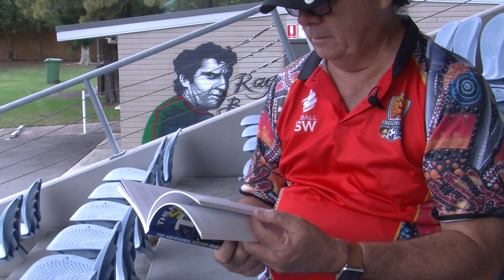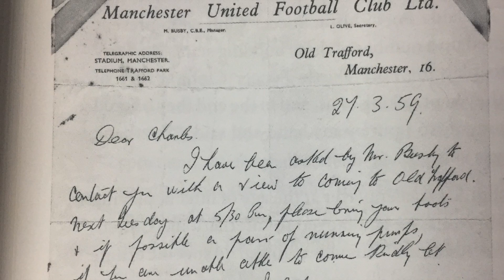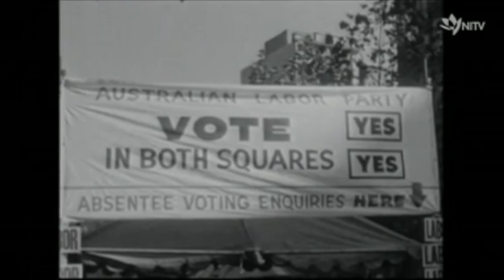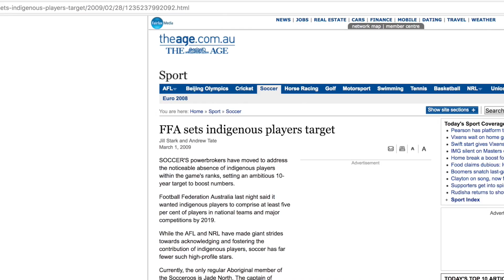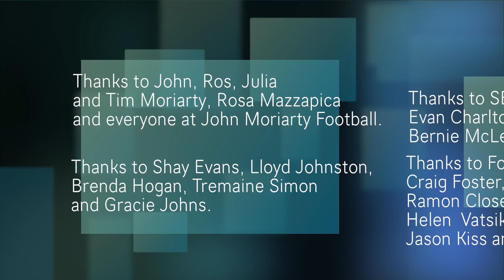Australian Soccer's Dreaming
John Moriarty Football and the National Indigenous Football Champions are creating new pathways for young Aboriginal soccer players. Previously broadcast on NITV 2017.